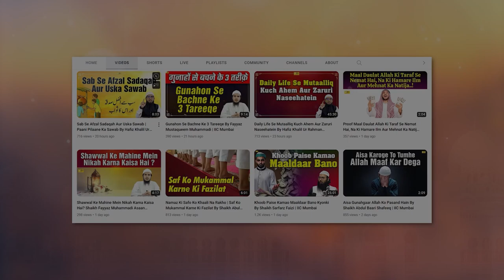Jannati Hooron Ka Haqiqi Tasawwur By Shaikh Shaban Bedar | IIC Mumbai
Bank Account Details:
ILM FOUNDATION
ICICI Bank
Savings account
IFSC CODE-ICIC0001028